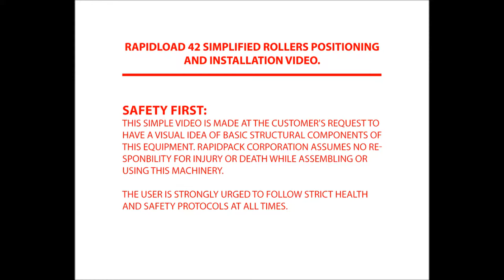Rapidpack: B-RAPIDLOAD 42 SIMPLIFIED ROLLERS POSITIONING AND INSTALLATION VIDEO.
See the process of positioning and installing rollers on one of our Rapidpack Conveying Systems!